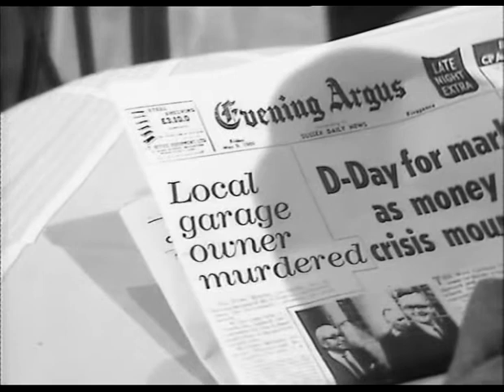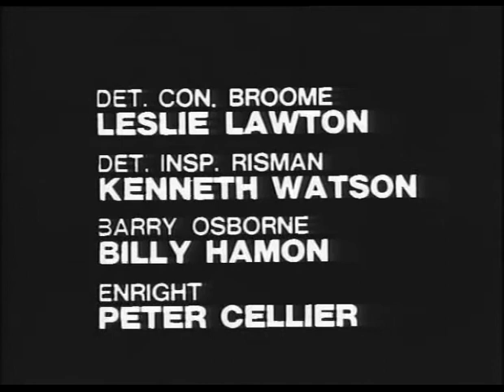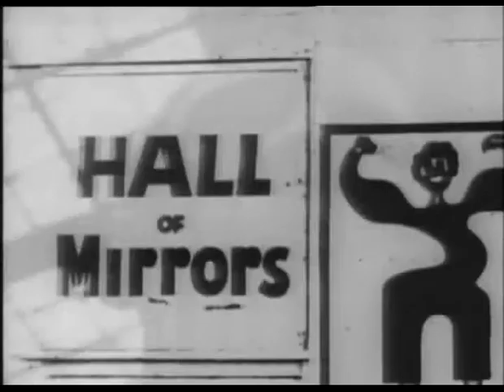Public Eye Series 4 Episode 3 Paid in Full